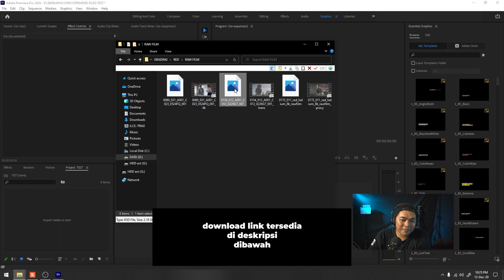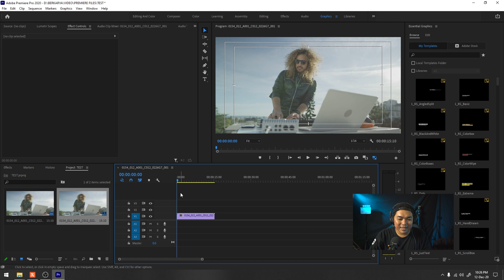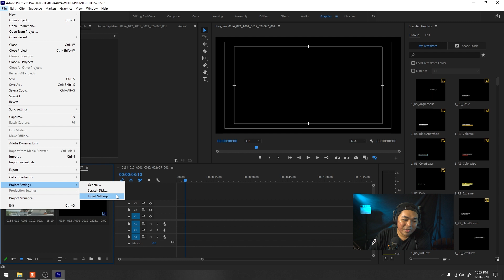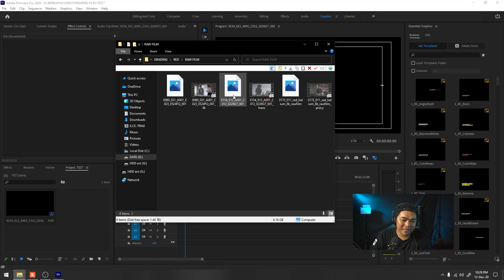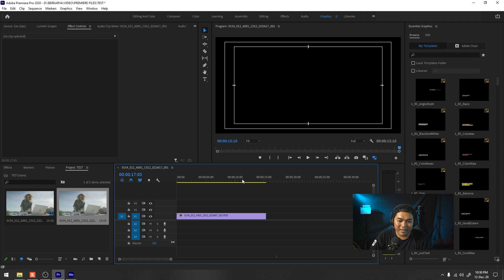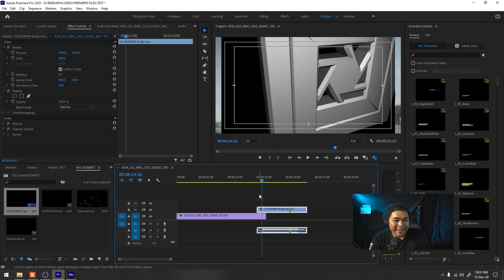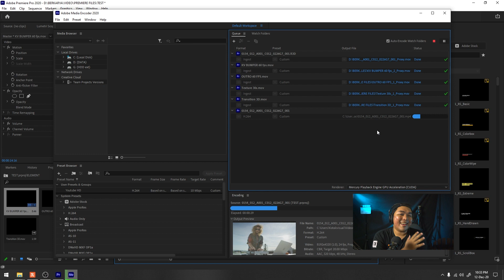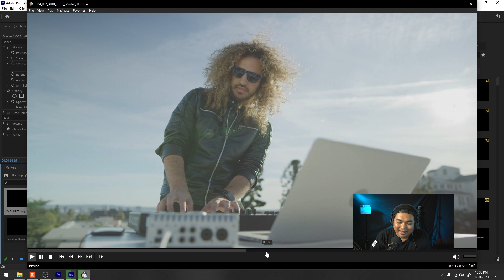Edit Spek Kentang Proxy Editing Premiere pro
kali ini kita membahas Edit Spek Kentang Proxy Editing Premiere pro

*My Gear :

Camera : SONY a7R2
Lens : SONY 28-70mm OSS
Memory : SONY SDXC 64 GB
Tripod : Fotopro
Microphone : Boya WM6
Recorder : Zoom H1
Lighting : led light
Webcam : Logitech C270
Speaker : Edifier 1280T
Headphone : Audio technica ATH-M50X
Amplifier : Behringer Microamp HA400

Computer Specs :
Display : LG 22MP68VQ (IPS NTSC72)
Casing : Venom RX GOW
Motherboard : Gigabyte AX370 K5 Gaming
CPU : AMD Ryzen 7 1800x
Graphic Card : ZOTAC RTX 2060 Super 8 GB
RAM : Corsair 16 GB (8 GB dual channel)
SSD : Samsung Evo 2 M2 500 GB
HDD : Western Digital 4 TB
PSU : Seasonic 760 Watt PLATINUM
Keyboard : IBM KB-8923
Cooling System : CAPTAIN 120 EX GAMER STORM CPU LIQUID COOLER